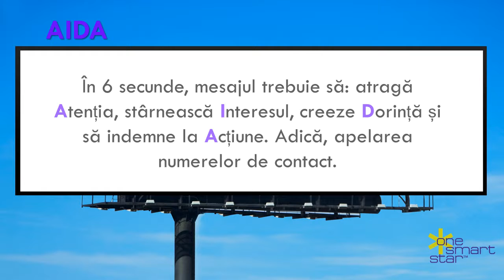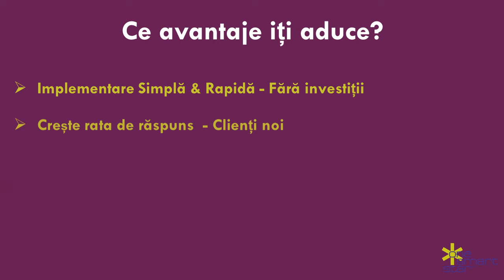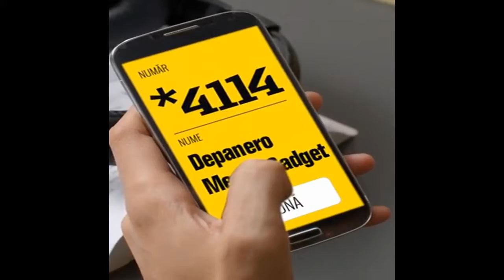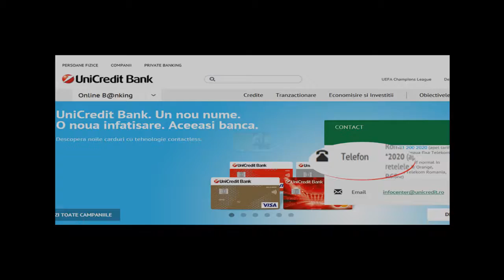One Smart Star Number - prezentarea serviciului